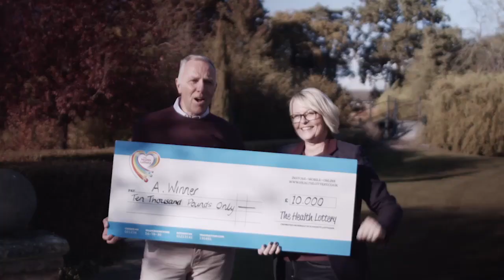6, 16, 47, 37, 48 (12 as the bonus ball)